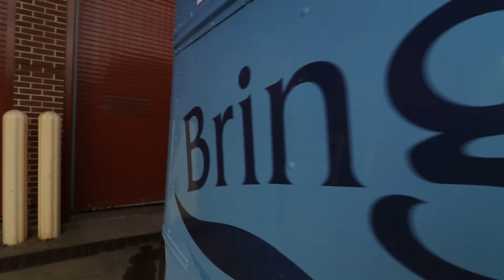Gail Borden's New Book Mobile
In this segment, Denise and Carole share the story of how they got the book mobile to Gail Borden and how it can help serve the community even further.